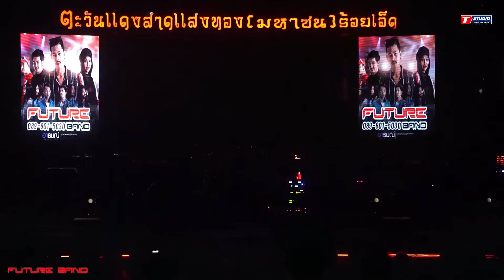มันส์ผับแตก!! วอเอ๊ะๆ I ดอง ดอง I คิมิโนโตะ ((แสดงสด)) บังนัส วงฟิวเจอแบน